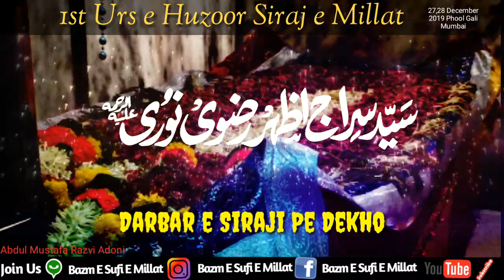1st Urse Huzoor Siraj e Millat || WhatsApp Stutus || Lo Urse Siraji Aaya Hai || Abdul Mustafa Razvi